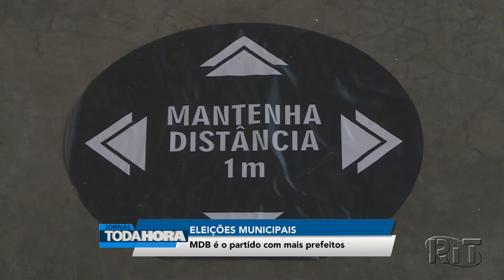MDB é o partido que mais elegeu prefeitos nas capitais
Com cinco capitais, o MDB lidera no número de prefeituras conquistadas nas eleições de 2020 nas capitais, seguido de perto pelo DEM e PSDB, que levaram, cada um, quatro cidades.